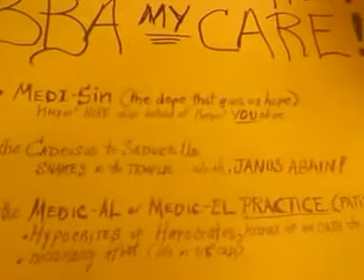The Occult Ghetto: HealTHY Self- Fat Ain't PHAT/ Eat2Live Or Die Tryin p3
Luke 4:23 -Going there ...the occult side of medicine and health care. Caduceus / Seduce-us. Medi-cine (Medi-Sin/ Medi-tate). The fallen-one, Phamaros (comrade of Azazel 'and dem' from the book of Enoch) / Pharmakia / Pharmacology / Farm(er). And more... Be well.